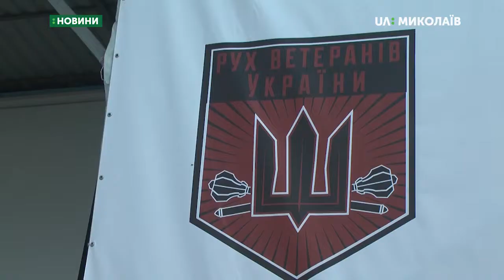Відбувся Всеукраїнський форум громадських об’єднань учасників війни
В Очакові відбувся дводенний Всеукраїнський форум громадських об’єднань учасників війни. На захід приїхали 170 людей з 19-ти областей України - керівники обласних та районних організацій, представники волонтерського руху, міжнародних фондів та учасники АТО та ООС.